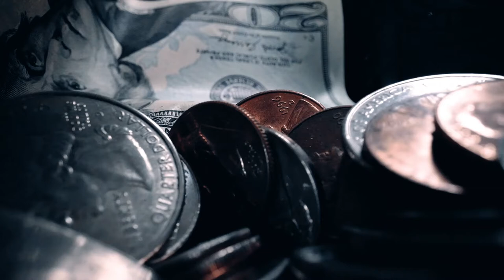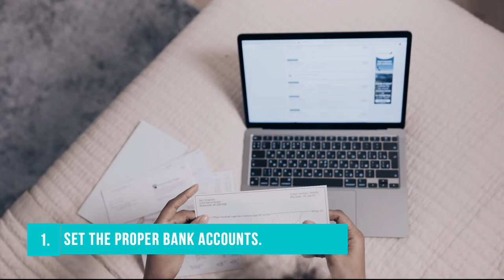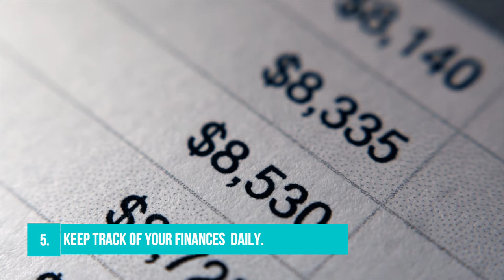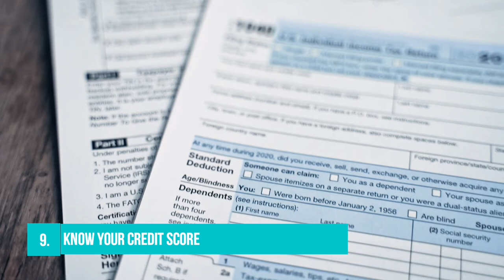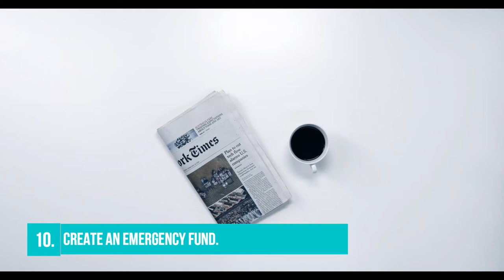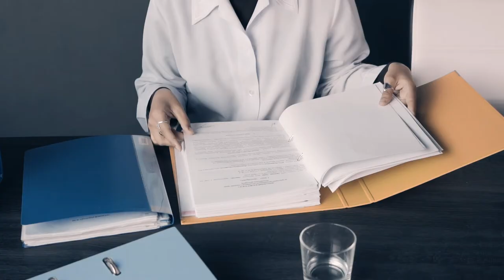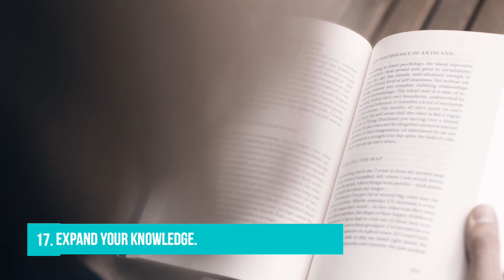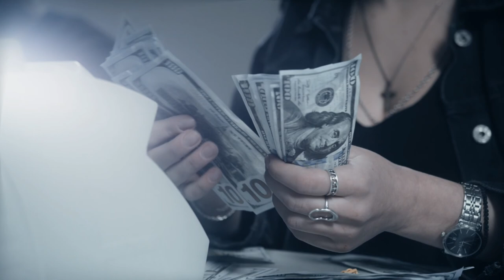How to Budget, Save and Make Money For Beginners (Budget 2021)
Can you make money work for you if you only invest it for 10 years?

What are some ways to use the budgeting  to your advantage?

In this video, you’ll learn  how to budget,save and make money this 2021. You’ll also be learning budgeting tips and money management even  if you have a low income and for beginners. This is actually perfect for you! We hope that after watching this video, you will apply what you’ve learned and start how to pay off your debt slowly but surely and save or invest so you can enjoy the best of your life because you deserve it.

TIMESTAMPS:
0:00 How to Budget, Save and Make Money
0:57 Set the proper bank accounts
1:40 Take a look at your financial status right now
2:10 Make a financial strategy
2:47 Set money goals
3:17 Keep track of your finances  daily
3:58 Keep track of your spending
4:29 Check your earnings
5:18 Start paying down your debt
5:55 Know your credit score
6:53 Create an Emergency fund
8:07 Make allowances for large spending
8:48 Start saving for your retirement
9:25 Begin Investing
9:45 Evaluate your insurance options
10:38 Identify your goal
11:35 Expand your knowledge
12:06 Reciprocate
12:40 Summary
13:35 Question

Inspired by warikoo “How to budget, save and make money | Ankur Warikoo | Money Management Tips | 50-30-20 Rule”

Inspired by  The Ramsey Show - Highlights "I Just Want To Spend Money and Struggle With Budgeting!"

Inspired by Headspace "Budget 101: How Can Budgeting Basics Help You?"

Inspired by Daphne de Baat "Q&A pt. 2 // life advice, finding your passion, budgeting & more personal questions //"

Inspired by Kian Wolfgang "Bad news, Budgeting, & Life Updates⎮ DAY IN MY LIFE"

Inspired by stephanie garcia "Cash Stuffing bills & Sinking Funds | June 2021 | Budgeting my Paycheck"